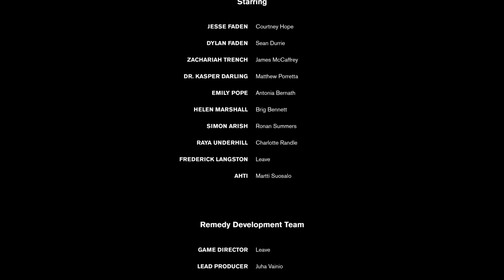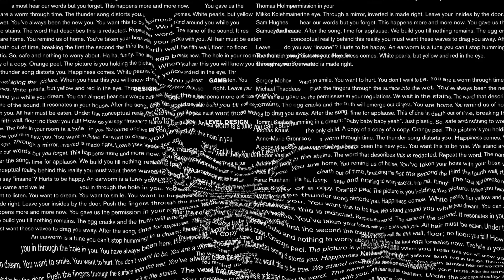Control - Bhaag 25 ~ Hedron ke liye Ladaee | Hindi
Jesse Faden apne chote bhai, Dylan Faden ki talaash mein sabse phele Oldest House pahuchatee hain. The Oldest House Federal Bureau of Control ka ghat hain, jo ek Sarkaree sansthaan hain jo asaadhaaran ghatanaon ki khoj, containment aur research ke liye samarpit hain. Satrah Saal pehele, unhone asaadhaaran ghatanaon ki ek shrrnkhala ke baad Dylan ka apaharan kar liya tha. Jesse tabhi se usaki talaash kar rahee hain.

Chapters:

00:00 - Intro

00:08 - Multimedia: Old Gods of Asgard: Take Control
             Case Files: Ashtray and Cigarette
             Hotline: Slidescape-36

02:08 - Polaris: Search the are for the Slide Projector Object of Power

06:05 - Multimedia: Slidescape-36

08:13 - Research & Records: Hedron Containment

08:31 - Research & Records: Slide Projector Tests

11:13 - Polaris: Investigate the Hedron Chamber

11:38 - Multimedia: Final Message

15:48 - Polaris: Cleanse the Siphons

26:44 - Polaris: Reach Polaris

27:36 - Polaris: Completed

29:51 - Outro